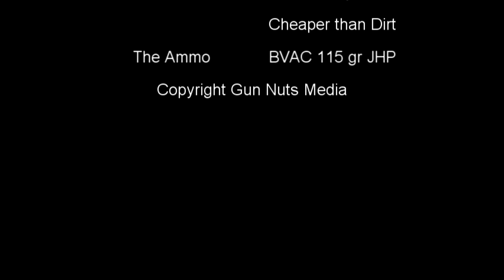Down Zero TV Clips: Sig Sauer P250 run 'n gun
This was basically a test of our new GoPro camera to make sure it would record well indoors.  It works!